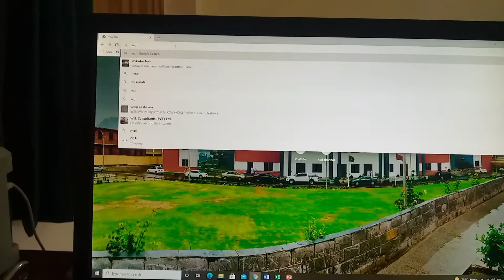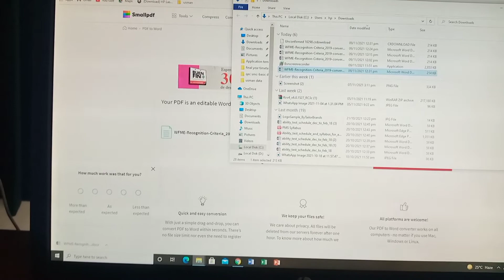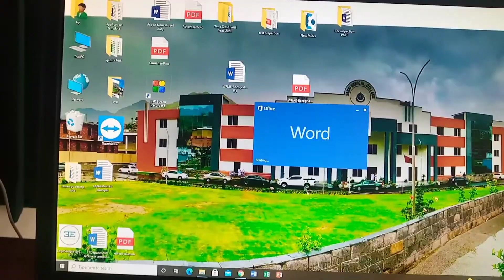How to convert Pdf file into editable word file ll پی ڈی ایف کو ورڈ فائل میں تبدیل کرنے کا طریقہ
In this video, I will show you how to convert Pdf file into editable word file...I hope you Will enjoy it...
# How to convert pdf file into word file
conversion of pdf
word editable form
how to convert pdf to word in pusto
the pakistan & educational tips
# explore the education